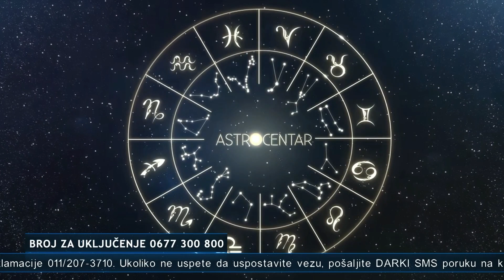AstroCentar - 15.03.2023. - RED TV